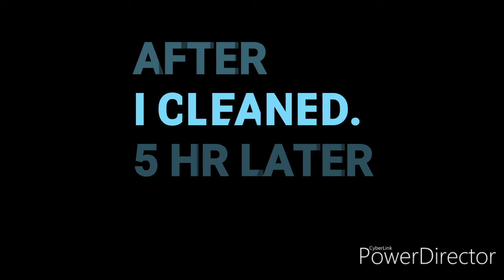Part my work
Cleaning up AND HELPING ELDERLY CLEAN UP